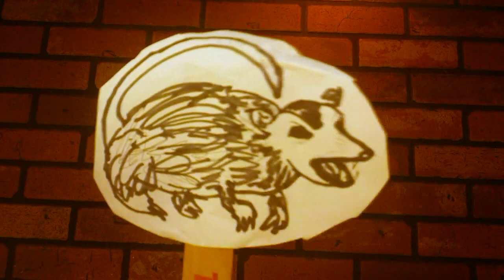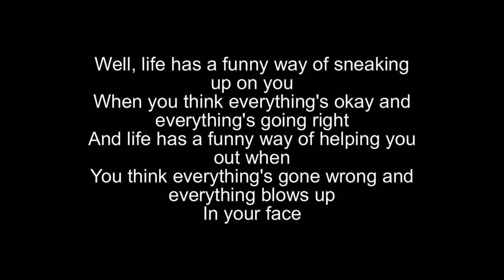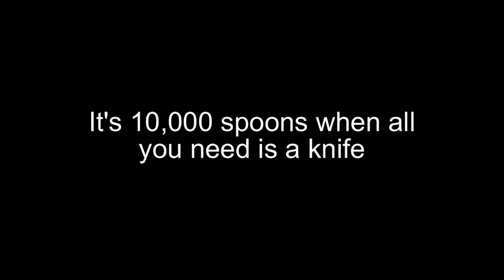Pumping Irony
Coming to the aid of one of my favorite songs.

The lyrics that appear in this video were written by Alanis Morrisette and Glen Ballard

College Humor's version of the same idea.

"Feels Good" by Jason Shaw @ audionautix.com